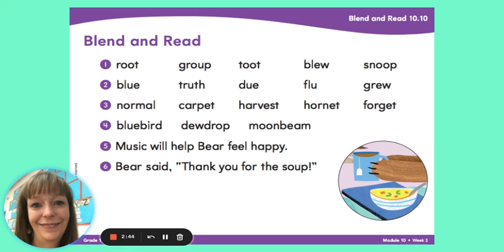10.3 Blend & Read Day 4